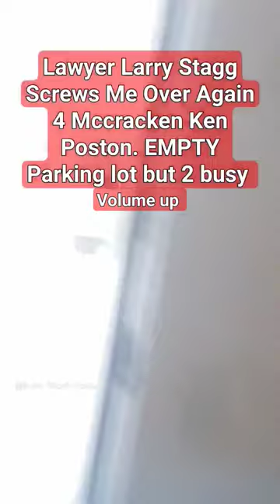I Hire Lawyer To Fight For Me. But Hes The Other Guys Best Friend, & Burns Me Instead Hides In Back